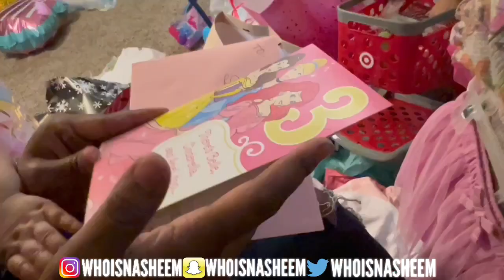MY DAUGHTER'S 3RD BIRTHDAY PARTY!!!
*TURN ON POST NOTIFICATIONS FOR SHOUTOUTS IN FUTURE VIDEOS*

Nasheem's SnapChat: whoisnasheem